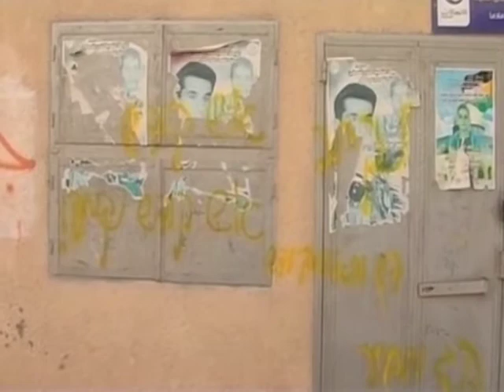تزايد اعتداءات المستوطنين الاسرائيليين على الفلسطينيين في الضفة- هشام منور- 09-01-2013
تقريري عن تزايد اعتدءات المستوطنين الاسرائيليين على الفلسطينيين في الضفة الغربية- هشام منور- 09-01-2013
وامساك المستوطنين في قصرة جنوب نابلس- على قناة النبأ الإخبارية